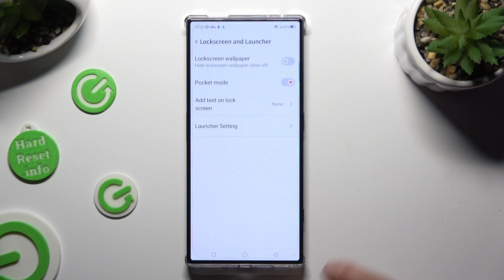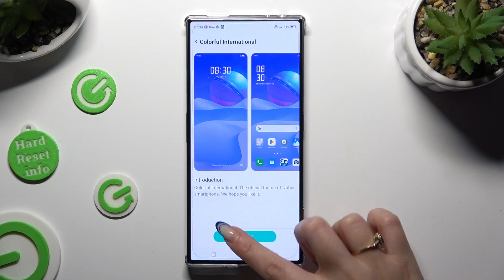How to Change the System & Interface Theme on Nubia Red Magic 8 Pro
Elevate the aesthetics of your Nubia Red Magic 8 Pro with our tutorial on modifying the device theme! In this video, we'll show you how to customize the look and feel of your smartphone, from wallpapers and icons to system colors. Watch now to give your Red Magic 8 Pro a fresh and personalized appearance that reflects your style and preferences!

How to change the device theme on Nubia Red Magic 8 Pro? How to set a custom system theme on Nubia Red Magic 8 Pro? How to customize the interface theme on Nubia Red Magic 8 Pro?